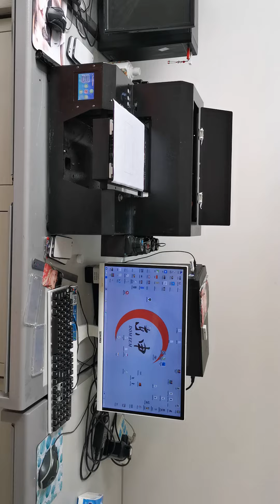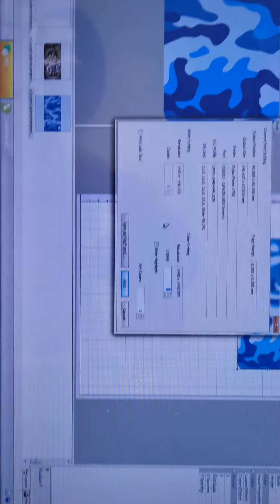how to print your own phone case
how to print phone case cover by custom uv printer